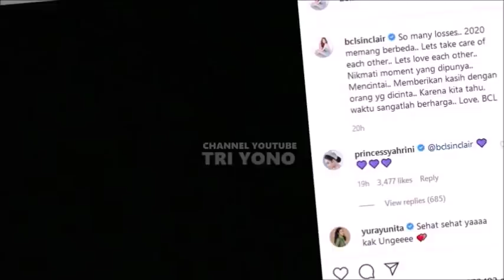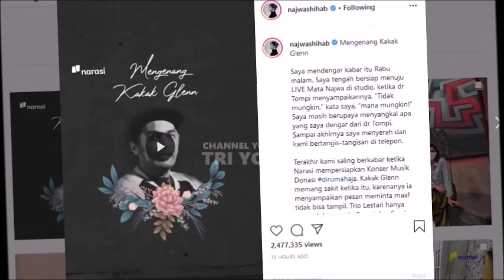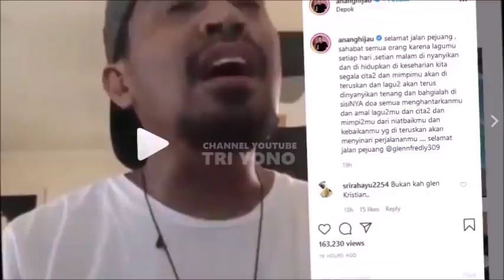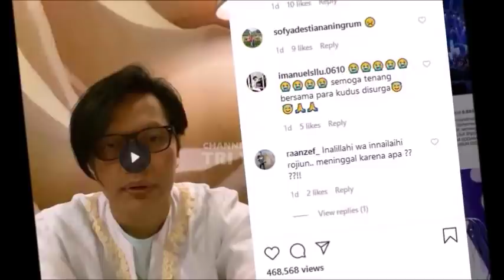Najwa Shihab Menyessall Smpat Lakukan Ini Pada Glenn Fredly, Hingga Anang Hermansyah Bicara Begini..